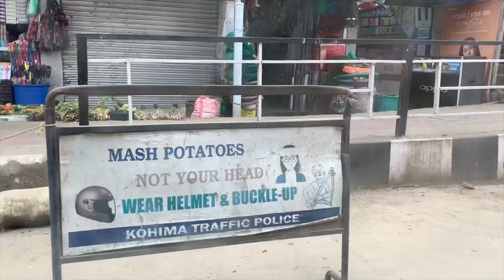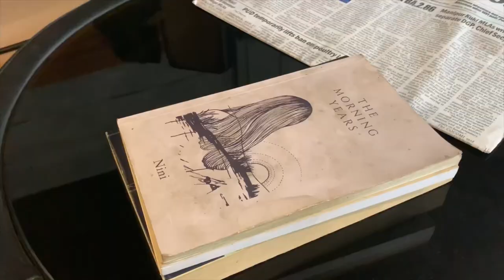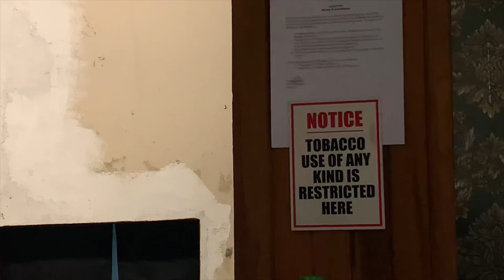Vlog | rants,birthday celebration,dinner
sub count -1043 ♡⸜(˶˃ ᵕ ˂˶)⸝♡